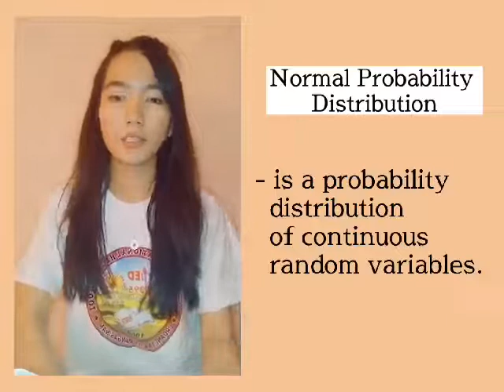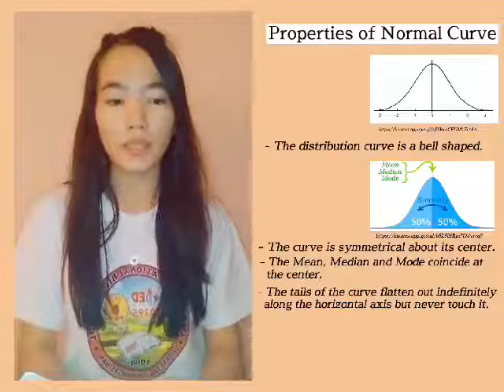PROPERTIES OF NORMAL CURVE BY MARICHU ESTABILLO